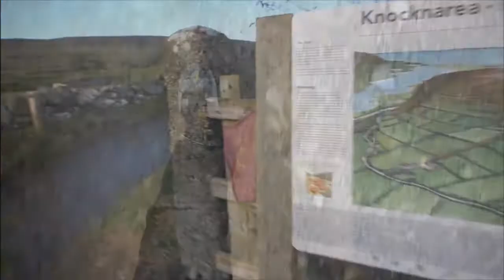🔵Visitando uma das maiores tumbas da Irlanda com DELS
A excursão da vez foi para visitar uma das maiores e antigas tumbas da Irlanda, mitologia irish cheia de mistério e superstições, Knocknoarea (Queens Maeve), está entre os lugares que você deve visitar aqui na ilha. Apenas 30 minutos saindo de Bundoran.

Dúvidas e sugestões é só comentar abaixo!

Não se esqueçam de se inscrever no nosso canal, curtir o nosso vídeo e compartilhar com os seus amigos, assim podemos fazer mais e mais vídeos sobre a Irlanda e Bundoran!

Curtam também a nossa página no Facebook.